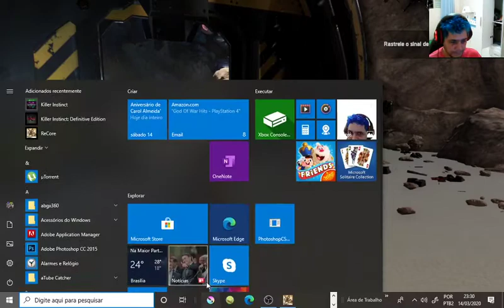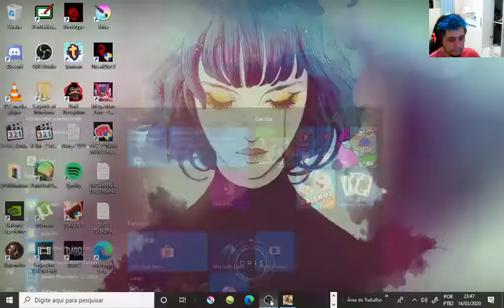Recore jogando Pela Primeira Vez !